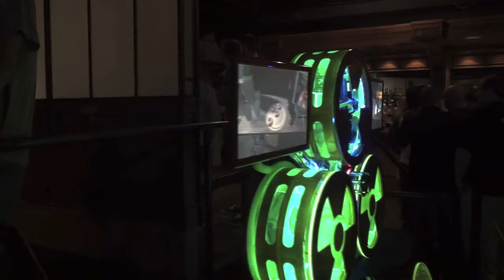Duke Nukem Forever Launch Party Pt 2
DNF Launch Party- June 11, 2011
Palladium Ballroom, Dallas TX

More of The Crystal Method